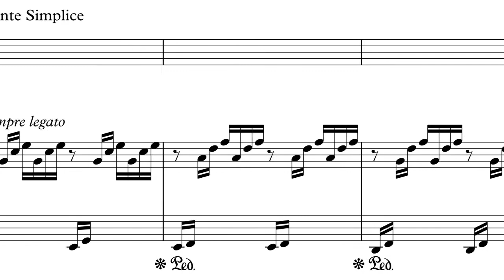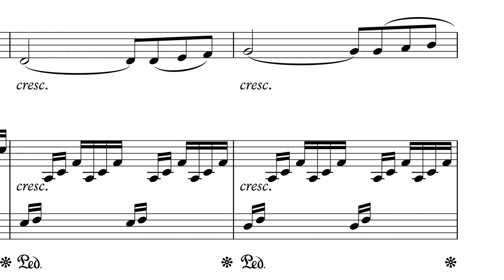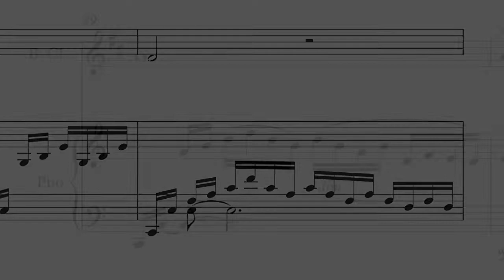Ave Maria, Gounod/Bach - for bass clarinet & piano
Ave Maria (C. Gounod), for bass clarinet & piano - Méditation sur le Premier Prélude de Piano de S. Bach

This is a MIDI orchestration of an oboe & piano performing Ave Maria, by C. Gounod/J.S. Bach.

At IndigoMusicBox.com, our MIDI orchestration service provides composers an affordable solution to hear their music performed without the cost of renting studio space or hiring live musicians. By focusing on timbre, sonority, and the nuances of timing, we sequence your virtual musicians to sound genuine and we give you a realistic mockup recording that you can use for your project. Instead of using the cheap sound of synthesizers and without the flatness of basic MIDI realization, our service gives you a beautiful representation of the music, exactly as you hear it. We use the best sampled instruments to simulate orchestras, jazz combos, wind bands, or any ensemble you need to perform your music with a phenomenal sound.